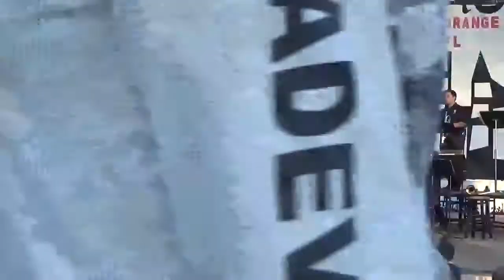JE1 Concert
UNF JE1 at Lakeside Jazz Festival, 4/26/14. Jonathan's original composition "The Winding Road" is the 3rd piece played.  Enjoy!!